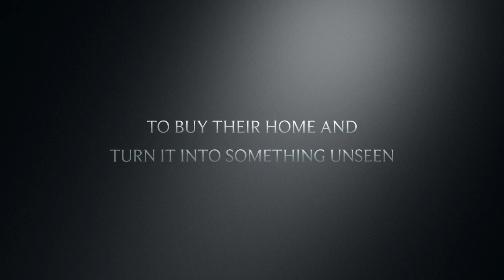Bus Conversion Movie - B Wagon Bus Trailer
To be coming soon this Fall 2023. Definitely will want to keep an eye out for this one. some things you have never seen before. Bus conversion of the year!